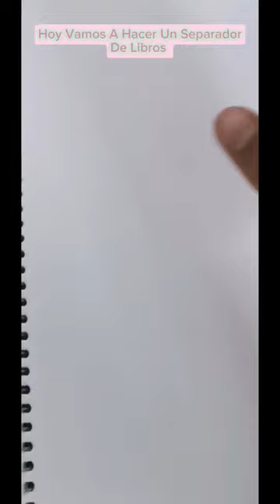💫Dibuje un separador🍥dulce🍡 para leer#art